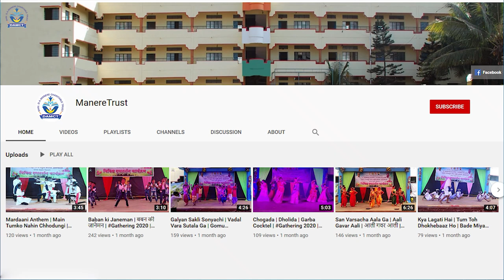NMMS Scholarship Achievers | Sarathi Scholarship Achievers | 2021-22